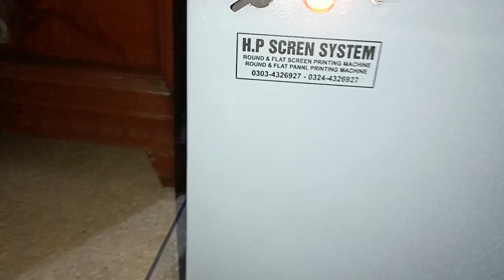Round printing machine